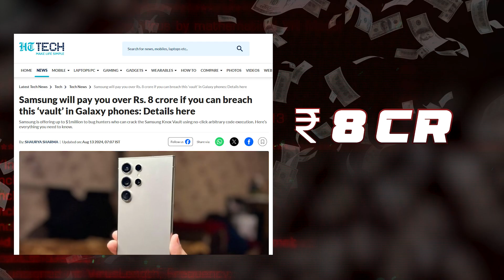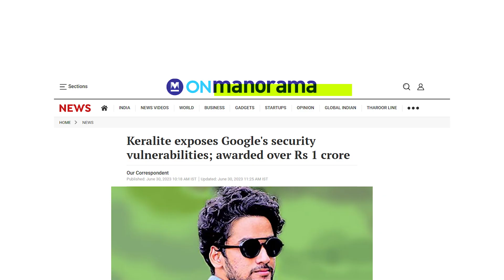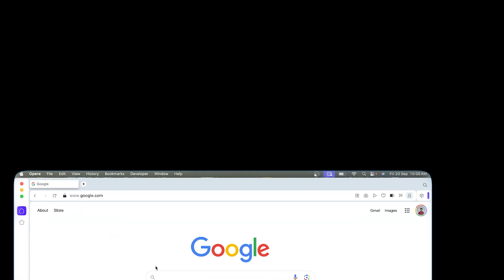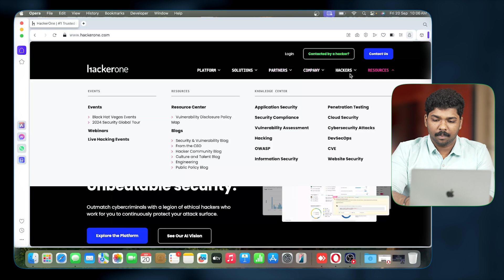The Way to Earn Rewards by Finding Errors! "Bug bounty"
Bug bounties a unique opportunity where companies reward ethical hackers and security enthusiasts for identifying vulnerabilities in their systems. Learn why companies run bug bounty programs, how they help enhance cybersecurity, and how you can participate to earn significant rewards.

About Us